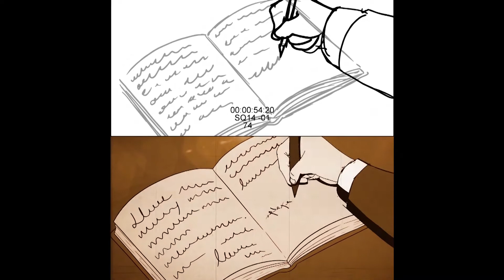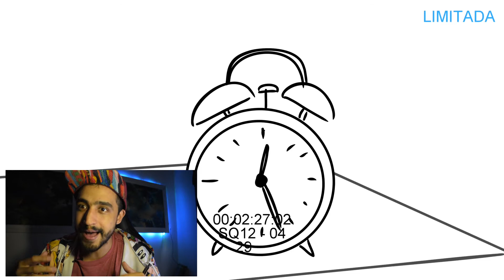¿QUÉ ES UN ANIMATIC? - INDUSTRIA DE ANIMACIÓN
✍ Así planeamos nuestras historias animadas 🔥
 El Animatic es la guía de nuestra producción, pasen a ver como abordamos este proceso en nuestro estudio. Todos en la industria animada sabemos lo imprescindible que es tener un buen animatic para contar la mejor historia.

Ayúdanos a llegar a los 1000 suscriptores y las 4000 horas de reproducciones para poder monetizar nuestro contenido 🤑